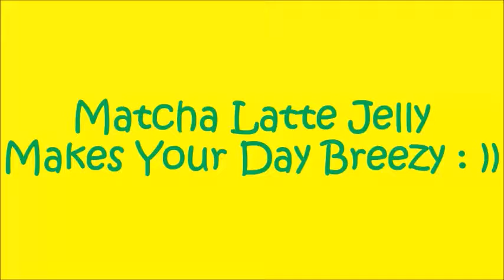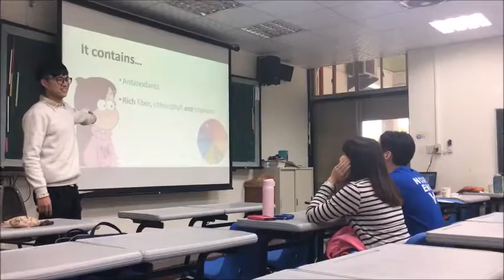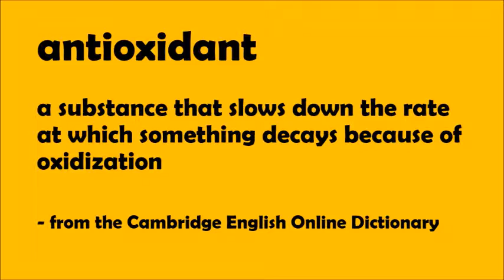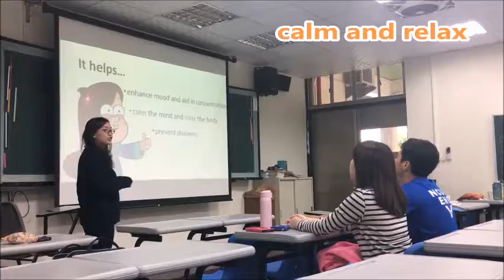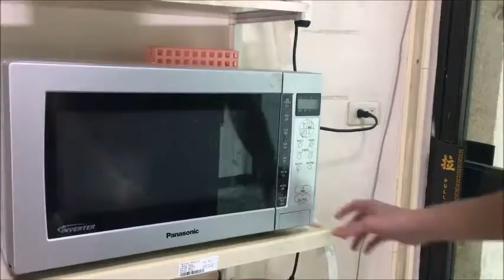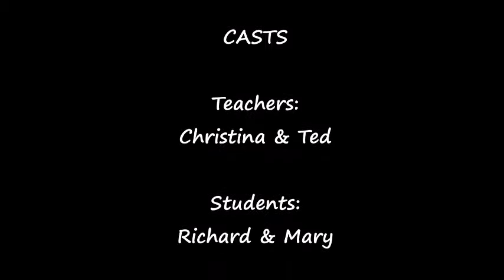Matcha Latte makes your day breezy!